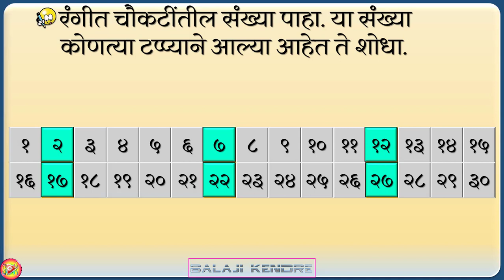टप्प्याने संख्या मोजूया | Tappyane sankhya mojuya | इयत्ता दुसरी | गणित | Math | 2 री| Balaji Kendre